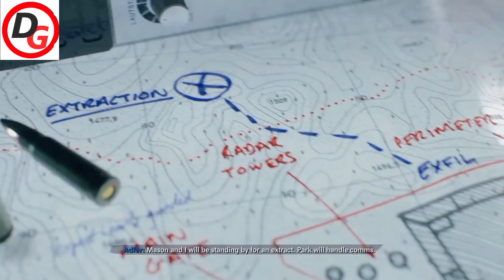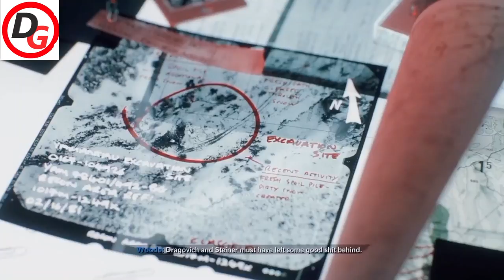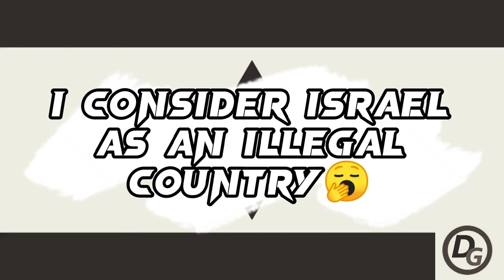The Full Story Of Call Of Duty Black Ops Cold War In Bangla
Hi gamers,
In this video I have explained the full story of call of duty black ops cold war in Bangla. Call of duty black ops cold war was the 6th installments of call of duty black ops series. There are a huge number of Bangladeshi games who have played this decent game  but don't know about the storyline of black ops cold war properly. That's why i have made this video so that you guys can realize & enjoy  the call of duty black ops cold war story summary.

By this video you can know about how Russel Adler & his team including Alex Mason, Frank woods, Jason Hudson & others played an important role in stopping Perseus & saving entire Europe from nuclear war. Hope you guys to love this video

🕹It's the only Bangladeshi gaming channel where you'll find awesome story explanation of different video games in Bangla. Hope You to love this channel.

⛔I usually make game storyline videos. If you like watching storyline

Call Of Duty Black Ops Cold War Story Explained In Bangla.
Call Of Duty Black Ops Cold War Storyline In Bangla
Call Of Duty Black Ops Cold War Story Summary In Bangla.

হাই গেমাররা,

এই ভিডিওতে আমি বাংলায় কল অফ ডিউটি ​​ব্ল্যাক অপস কোল্ড ওয়ারের পুরো গল্পটি এক্সপ্লেইন করেছি। কল অফ ডিউটি ​​ব্ল্যাক অপস কোল্ড ওয়ার ছিল কল অফ ডিউটি ​​ব্ল্যাক অপস সিরিজের ষষ্ঠ গেম। অনেক বাংলাদেশী গেমার আছে যারা এই গেমটি খেলেছে কিন্তু ব্ল্যাক অপস কোল্ড ওয়ারের কাহিনী সম্পর্কে সঠিকভাবে জানে না। এই কারণেই আমি এই ভিডিওটি তৈরি করেছি যাতে আপনারা এই গেমের অবাক করা কাহিনী জানতে পারেন এবং কল অফ ডিউটি ​​ব্ল্যাক অপস কোল্ড ওয়ার গল্পের এক্সপ্লেনেশন  চরমভাবে উপভোগ করতে পারেন।

এই ভিডিওটির মাধ্যমে আপনি জানতে পারবেন কিভাবে রাসেল অ্যাডলার এবং তার দল অ্যালেক্স মেসন, ফ্র্যাঙ্ক উডস, জেসন হাডসন এবং অন্যান্যরা পারসিয়াসকে থামাতে এবং সমগ্র ইউরোপকে পারমাণবিক যুদ্ধ থেকে বাঁচাতে গুরুত্বপূর্ণ ভূমিকা পালন করেছিল। আশা করি আপনারা এই ভিডিওটি পছন্দ করবেন

🕹এটি একমাত্র বাংলাদেশী গেমিং চ্যানেল যেখানে আপনি বাংলায় বিভিন্ন ভিডিও গেমের অসাধারণ গল্পের ব্যাখ্যা পাবেন। আশা করি এই চ্যানেলটি আপনাদের ভালো লাগবে।